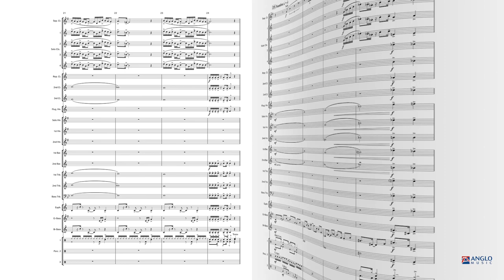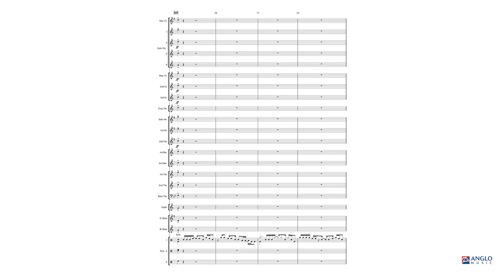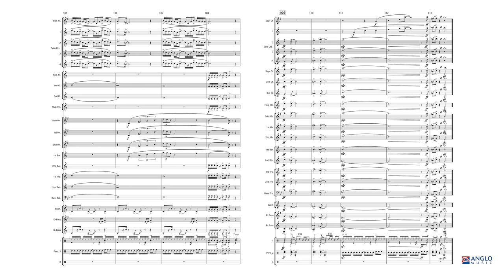Brass Machine – Soprano and Solo Cornet feature – Mark Taylor, arr. Philip Sparke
Anglo Music Midway Series Grade 4
AMP 446-030

Mark Taylor wrote the trumpet feature Scream Machine for a vinyl album by the Army Blues Jazz Ensemble in 1985. It was later published in a slightly simpler version called Brass Machine. This brass band arrangement by Philip Sparke has been arranged directly from the published jazz ensemble score and features soprano cornet and four solo cornets.